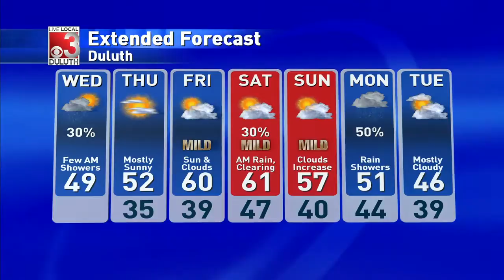Austin Test Clip